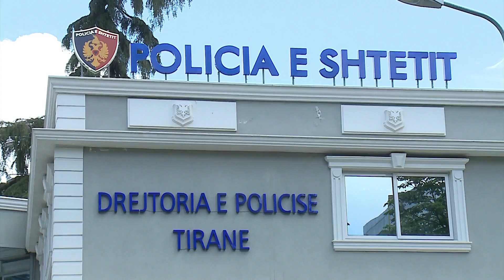SOLLAKU PER DEKRIMINALIZIMIN